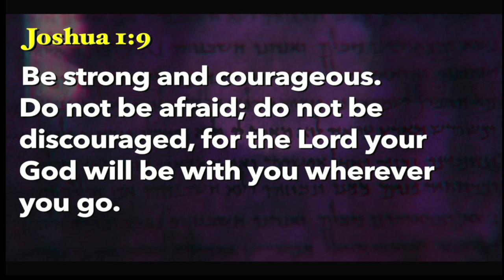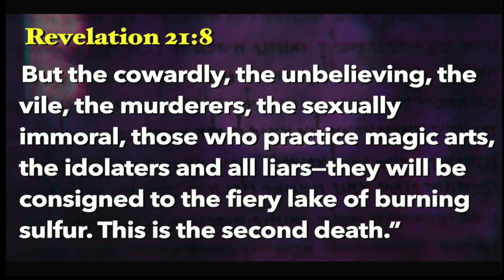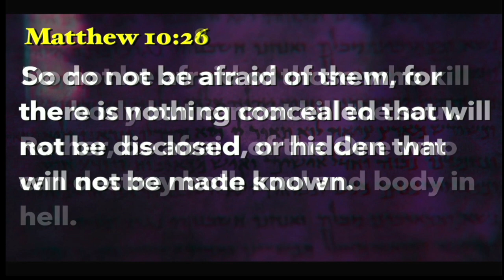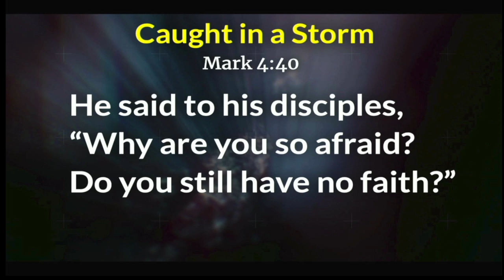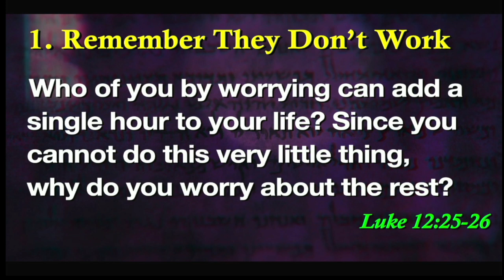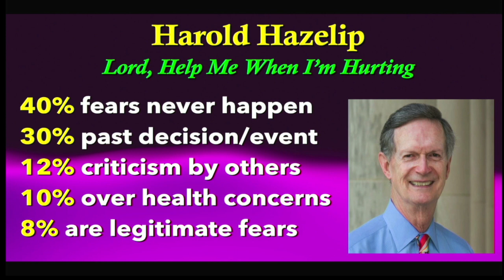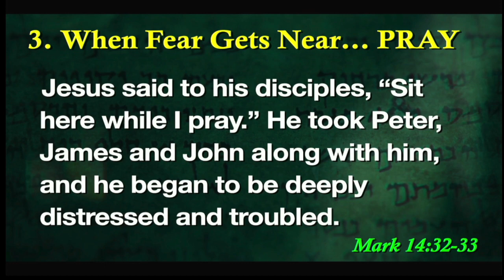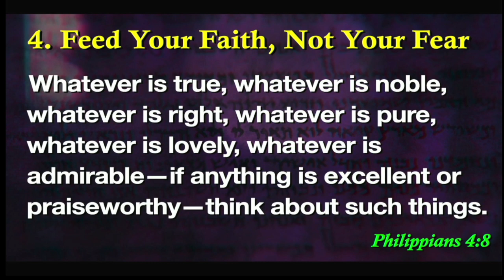Sermon for January 22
Pet Sins (2): Don’t Be Afraid     (Mark 4:39-41; Matthew 14:29-41)

Introduction
Donald Miller suggests “Do not fear” is most repeated command (200x)
Examples (Josh 1:9, Isa 43:5, Ezek 2:6, Mark 5:36, Matt 17:6, Rev 2:10)
When we hear things like this, we read it as encouragement/motivation
But these are all in the form of a command!  They aren’t suggestions
What do we call disobeying God?  Sin!  Look at Revelation 21:8
This list of  of the lost begins with“cowards” (“the fearful” in KJV)
If we live our in constant anxiety, worry or fearfulness— that’s a sin
The reason it is a sin is really pretty simple— it’s a lack of faith in God
Last week we began a study “Pet Sins: Our Little Sins That Can Grow Big”
The first of these is fear or anxiety or worry.  Are those really the same?
Psychologically, they aren’t the same, though they are certainly related
When the Bible says, “Fear not,” it’s usually about feat/worry for future
It is not really saying, “Don’t be afraid if you’re being chased by wolves”
It’s saying, “Don’t fear, or be anxious about what happens in future”
For our purposes today, fear, worry, and being anxious are the same

In Matt 10, Jesus sends out the apostles on what we call “Limited Commission”
This is a dress rehearsal for Great Commission; Jesus prepares them for work
But all through this section, he tells them not to be afraid (10:26,28,31)
What would keep them from following & obeying Christ was FEAR
Notice two sea stories that illustrate how fear got in way of the apostles
Mark 4: The apostles are caught in a terrible storm and they were terrified
Jesus speaks to the storm like we speak to rowdy children (4:39)
But he rebukes the apostles as sternly as He rebuked the storm (4:40)
Fear got in the way of their willingness to trust Jesus in middle of storm
They’d face many storms; they had to learn to choose faith over fear
Matthew 14: Another boat and another storm, but with a Steven King twist
Jesus sent the apostles across lake while he went to mountainside to pray
While they are fighting the storm, Jesus comes walking on the water
Jesus assures them He’s not a ghost; Peter decides to walk on water
He’s OK until he looks at the wind/waves and become afraid (14:30)
What does Jesus say?  Peter can have faith or fear, not both (14:31)
Either we trust God is Lord over our future, or we give into our fear/anxiety
Over and over again, as Jesus told the apostles that they must not be afraid
He tells His followers today (that’s us) the same; fear will cripple your faith
Fear keeps us from believing that God has us no matter the size of storm
Fear keeps us from freely using our material blessings to bless others
Fear keeps us angry about what is happening or will happen in country
Fear keeps us uncomfortable when the church tries anything different

What Is Fear Is Your Pet Sin?
First, Remember what Jesus said about how worry works (Lk 12:25-26)
You can’t add a single second to life… or a single cubit to height (either)
Worry is counter-productive; it can take years off your life, not add
Harold Hazelip, in Lord Help Me When I’m Hurting points to one study
40% of fears never to pass; 30% is over past decisions or events
12% is connected to criticism; 10% are health problems (self-defeating)
Do the math; 8% of fears are legitimate (and usually out of our control)
Second, choose to hang around positive, hopeful, faithful people
Why do we come together? To perform ritual that make God happy?
No! We come together to encourage and inspire (Heb 10:24-25 Mes)
Some people suck the life out of the room because they’re so negative
Spend tie with people who share your hope of the future and in God
Third, when you find anxiety/fear closing in… PRAY (Mark 14:32-33)
The word “deeply distressed” is a word translated other places as “fear”
The word Luke uses is his account is ἀγωνία. Lexicon: “Great fear”
Fear, anxiety and worry come when we think the future is undecided
We believe God can changes things and that prayer can change God
Finally, make the conscious effort to feed your faith, and not your fear
Why did the January 6 insurrection happen? It was all about fear
People got trapped in their echo chamber until fear took control
Turn off fear echo chamber and turn on God’s echo chamber (Phil 4:8)
Make a conscious effort to focus on this that are… what Paul said
Turn off the cable news, hate radio, and the pugnacious pod-casts
Focus on the good things of God, the blessings you have, big-small